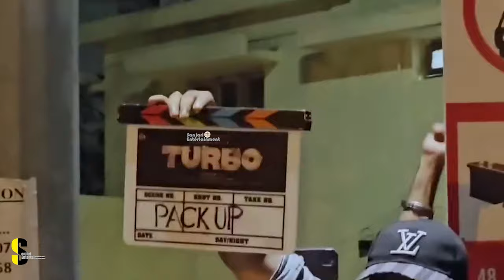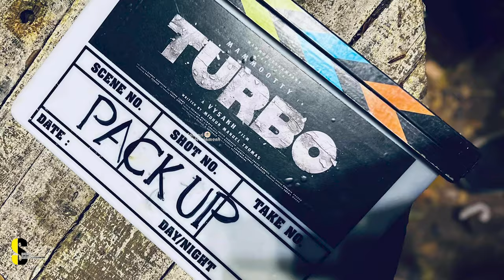ടർബോ വീഡിയോ ലീക്കായി | TURBO Official Teaser | Mammootty | Vyshak Midhun Manual Thomas Turbo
Voice : Prabith TP ( Prabith Thayyail Parambil)

Welcome to Sanjari Entertainments YouTube Channel
ഇതൊരു ഫുൾ ടൈം സിനിമ റിവ്യൂ ചാനൽ അല്ല മൂവി ഹിസ്റ്ററി , ഡോക്യൂമെന്ററി എന്നിവ ഉൾപ്പെടുന്ന ചാനൽ ആണ് ചാനൽ ഇഷ്ടമായാൽ ❤️ ചാനൽ സബ്സ്ക്രൈബ്ചെയ്യാൻ 🔔🔔🔔 മറക്കരുതേ 🙏🙏

Cinema News Malayalam | Cinima  Reviews | New Upcoming Movies Update | Theatre Response | cinema documentary | Tranding News | Comedy update | Press Meet, Celebrity Interview | Film News | Film Pooja

malayalam movie review in tamil
malayalam movie review in malayalam
movie entertainment
cinima news
theater response
theater response malayalam
news live
news live malayalam
entertainment movie